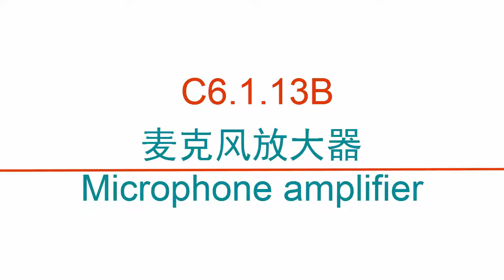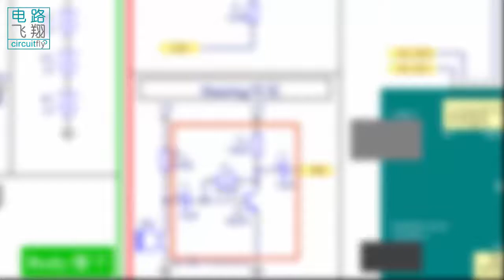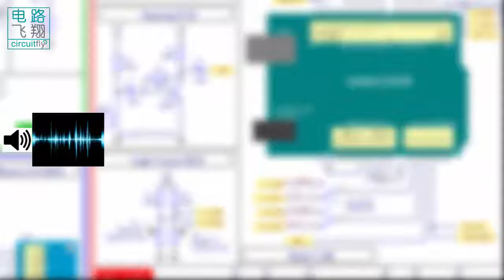C6 1 13B 麦克风放大器Microphone amplifier -clybot C6自平衡寻线机器人Self-balancing line following robot